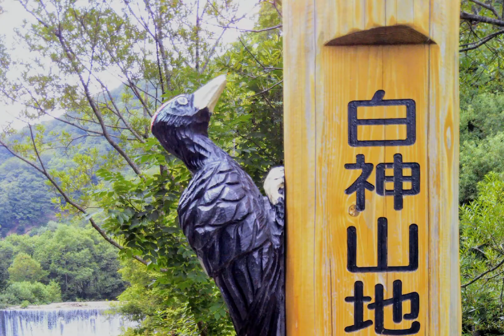ユネスコ世界自然遺産に登録 白神山地 Shirakami Mountains registered as a UNESCO World Natural Heritage Site Japan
世界最大級のブナ林がある白神山地　青森県西目屋村から登山ではなく遊歩道コースでマザーツリーを見に　青森県深浦町から遊歩道コースで青池を見に行きましたが　西目屋村から深浦町まで７０㌔以上のドライブ　白神山地は広いですね    Shirakami Mountains, where the world's largest beech forest is located, from Nishimeya Village, Aomori Prefecture, to see the Mother Tree on the promenade course instead of climbing. The above drive Shirakami Mountains is wide